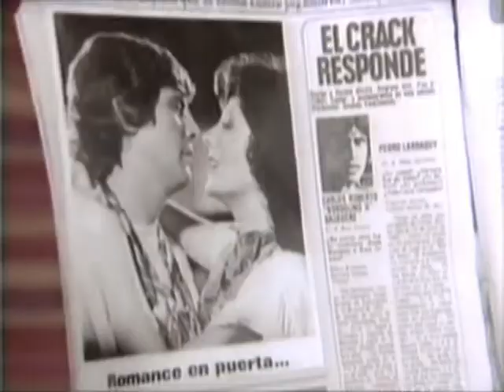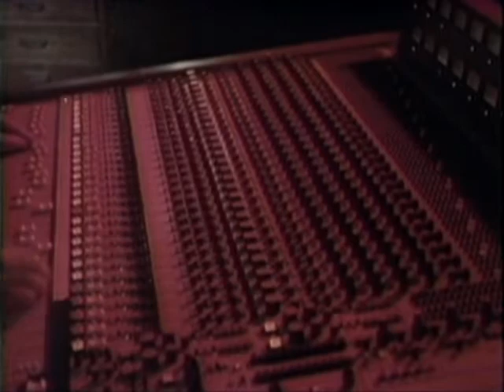Los exitos del amor 6/8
Los exitos del amor, 1979. Director Fernando Siro, guion Gius, produccion Fernando Ayala, Hector Olivera y Mario Kaminsky. Con Graciela Alfano, Claudio Levrino, Ricardo Darin, Raul Rizzo, Cacho Castana, Mario Sanchez. Cantan: Alberto Cortez, Tormenta, Aldo Monges, Manolo Galvan, Carlos Torres Vila, Katunga, Fernando de Madariaga y otros.